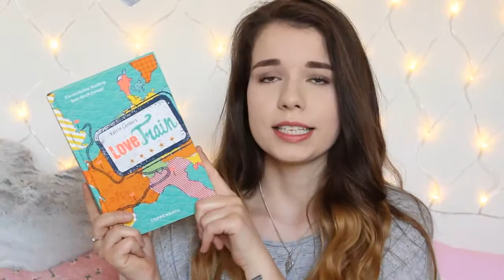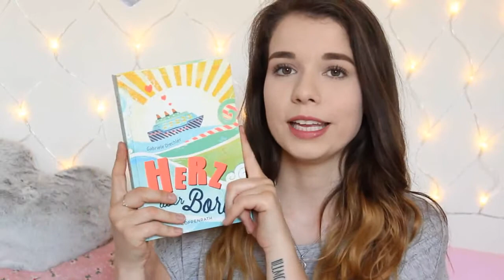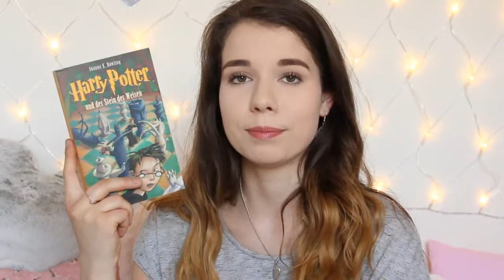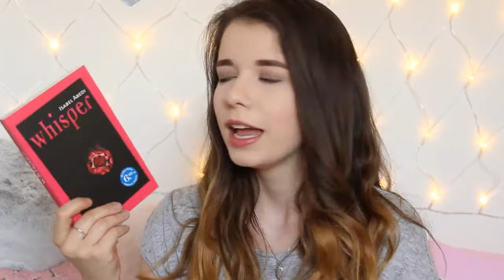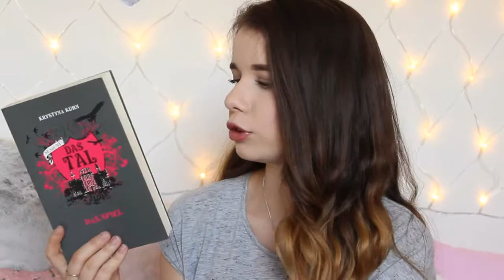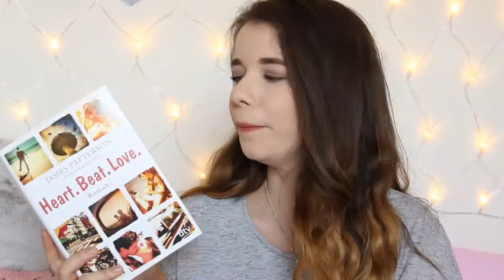BÜCHER HAUL ♥ | Juni 2017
► Social Networks ◄

➥ Kamera : Canon Eos 600D
➥ Stativ : Hama Star 61
➥ Schnittprogramm : Magix Video Deluxe

xoxo,
Vany!